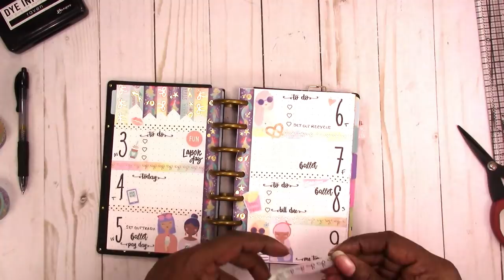Mini Disc Bound Plan With Me "From Scratch" No Kit/WK 36/Sep 3-9, 2018 | Scrapcraftastic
This week I finally got around to using the Target girl stickers that are similar to the Mambi Squad Goals stickers.

Rachelle

PAPERS
HP Paper 32lb 8.5 x 11 500 Sheets

Legal Paper

Sticker Paper

TOOLS
Tim Holtz Stamp Platform

ADHESIVES
Art Glitter Glue

PRINTERS
Other Options:

MORE SCRAPCRAFTASTIC

SNAIL MAIL
Designs By Rachelle LLC
Scrapcraftastic